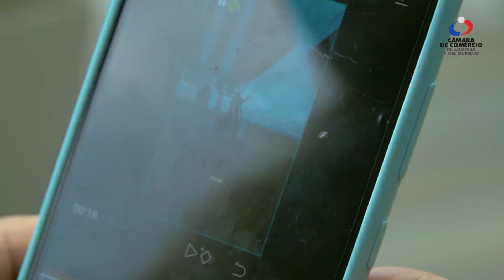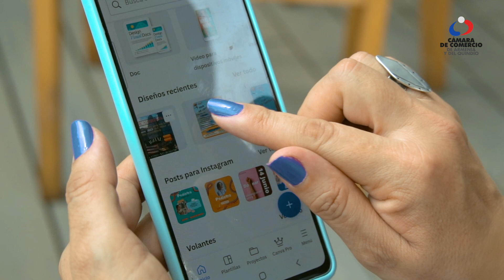Promotour Cafetero: Cómo la transformación digital impulsó su crecimiento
¡No te pierdas este caso de éxito empresarial! 💪🏻🚀 Promotour Cafetero se transformó digitalmente gracias al acompañamiento de la Cámara de Comercio de Armenia y del Quindío mejorando su presencia en línea y llegando a nuevos clientes.

¿Quieres saber cómo lo lograron? ¡Dale play al video! ▶️

Tu también puedes acceder sin costo a este servicio 👉🏻 Escríbenos por Whastapp para darte más información 📲➡️